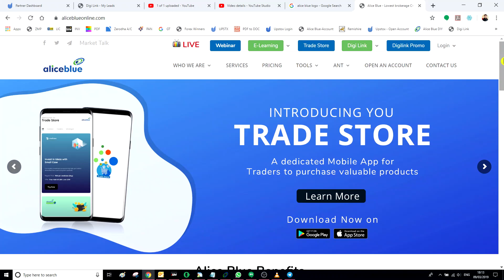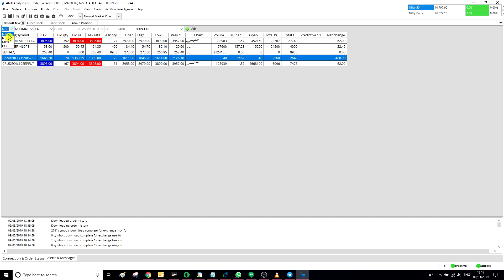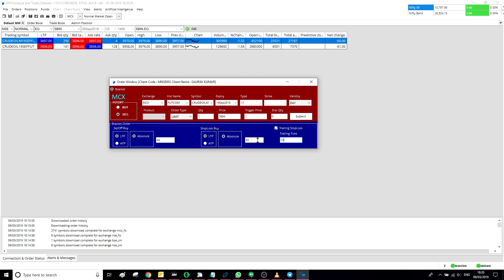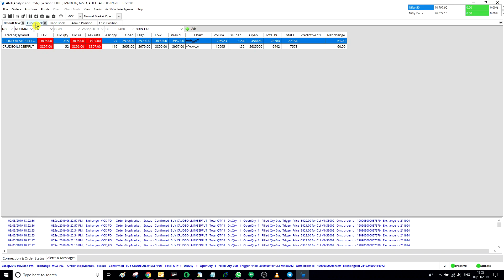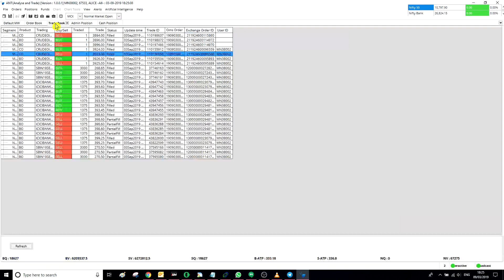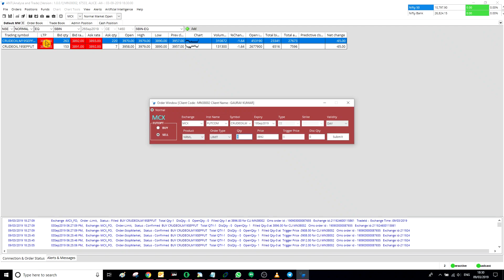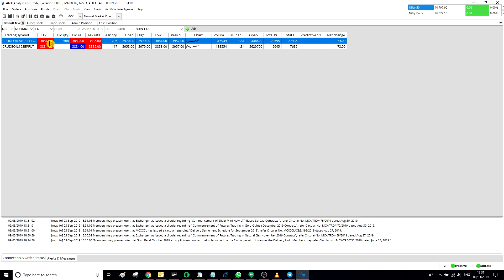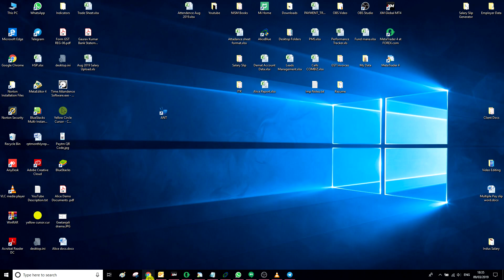Alice Blue Ant Desk trading Software |PC Software| Order Placing |REG BO CO AMO|Hindi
Hi Friends In this Video i explained how to place order on Ant Web Alice Blue Platform.

ALICE BLUE ANT MOBI ORDER PLACING || BO CO AMO  REG ||   |Hindi|

✅✅✅✅✅✅✅✅✅✅✅✅✅✅✅✅✅✅✅✅✅✅✅✅✅✅ ✅✅✅                         Join below FREE Telegram Channel for MCX, Cash, Future, Index, Options and Currencies tips.

🙏🙏🙏🙏🙏🙏🙏🙏🙏🙏🙏🙏🙏🙏🙏🙏🙏🙏🙏🙏🙏🙏🙏🙏🙏🙏🙏🙏🙏🙏🙏 To Support my youtube channel open account in Upstox, Zerodha and ALice Blue from given link, This will help me generate employment for some people as well                                                                                                                                             ZERODHA

Open an account from above link and get free MT 4 data feed for mobile app and Desktop MT 4 software free for life time. After account activation share client ID at 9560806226 WhatsApp
At least open one account from above links  😀